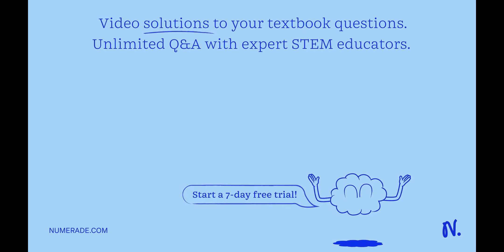Unit H Homework - Questions 3b. Do these findings eliminate any of the remaining "likely or unlikel…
Unit H Homework - Questions 3b. Do these findings eliminate any of the remaining quot;likely or unlikely quot; modes of inheritance listed in part (a)? Are any of these modes of inheritance still possible? If so, which one(s) and why? c. Is mitochondrial inheritance a likely, unlikely or an impossible mode of inheritance for this disease? Does it provide an explanation for the disease x27;s variable expressivity? d. How can mitochondrial inheritance explain individual III-14?